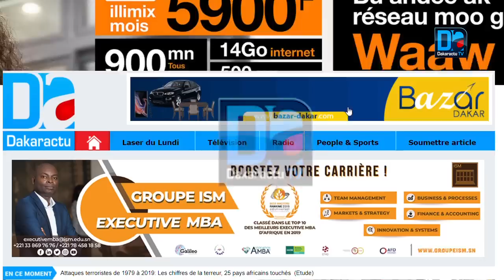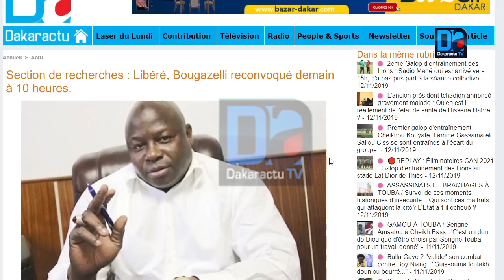Trafic de faux billets de banque : Le Film de l'arrestation du député Bougazelli...